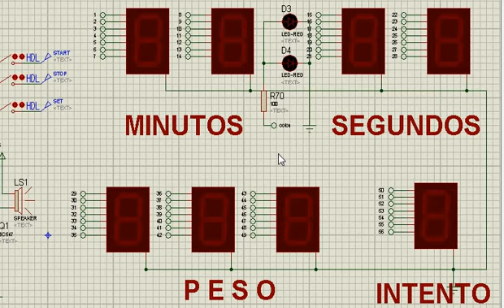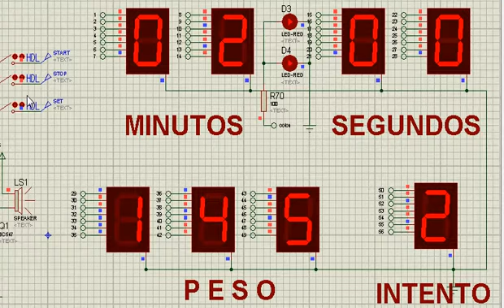Proteus Weightlifting Timer URP 2014 001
Weightlifting Timer for URP DaveWare® Proteus Simulation.

Parts involved:
- PIC16F877A (NEXT, try with 16F628A)
- ULN2003 (needed to drive 7-segment LARGE displays). One for each Display
- 74HC595 (needed for NO-Multiplexing 7-segment display driving). One for each Display
- For this Timer, 8 x Large 7-Segment displays.